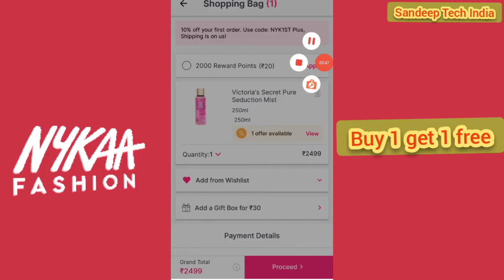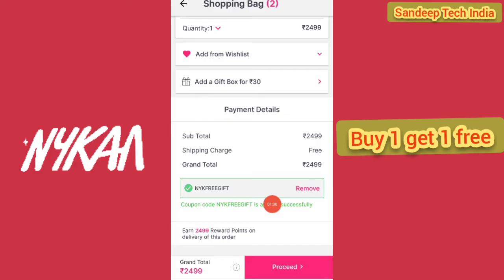nykaa buy 1 get 1 || Free || nykaa offers today || nykaa coupon code 2022 | nykaa gifts🎁 nykaa offer